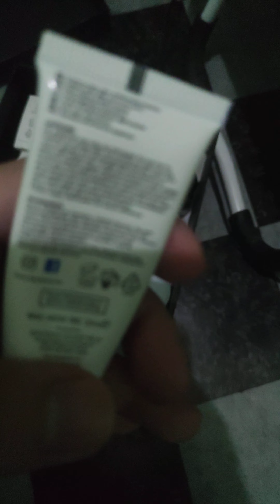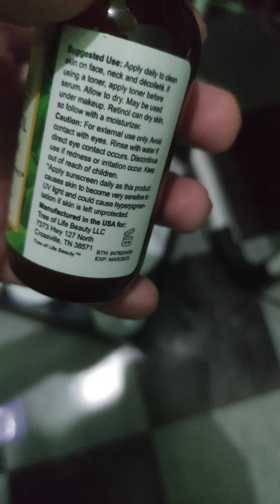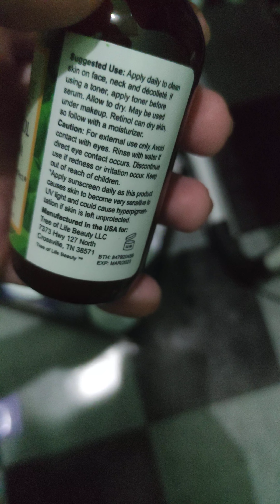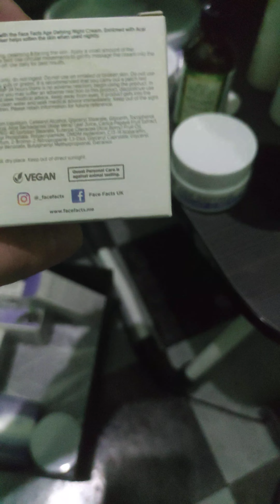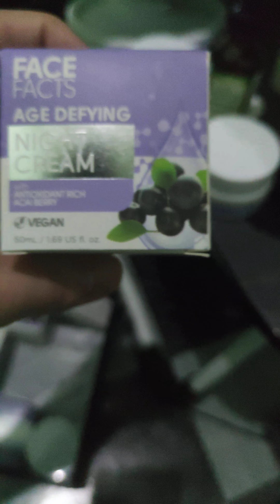Pampagwapo points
Hai guys this is my daily routine on my beauty products